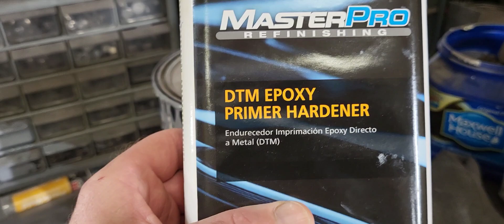How to strip paint without chemicals. Ya I screwed up!